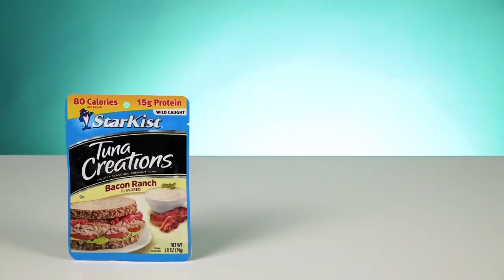Irish People Try Weird American Tuna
Irish People Try Weird American Tuna - but bacon?! MERCH MADNESS

Tuna - the chicken of the sea! Who doesn't love a tasty bite of the lovely fish? Here in Ireland, we'd be primarily used to simple cans of tuna, in oil or brine. However, after getting our hands on a selection of these American tuna pouches, we simply had to sit down our resident Irish People to see what they thought!

US Address:
TRY Channel
APW 4119337
5 South Main Street
Englishtown
USA

UK Address:
TRY Channel
APW 4119337
AddressPal
The Beacon
Mosquito Way
Hatfield
AL10 9WN